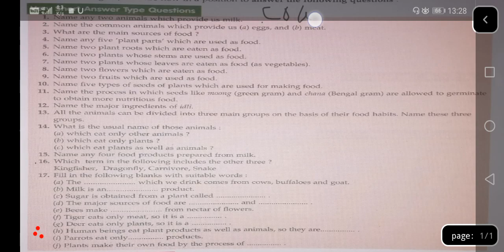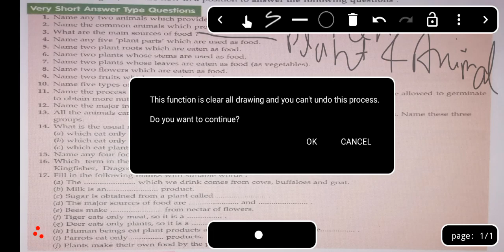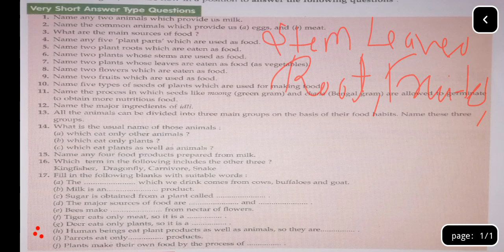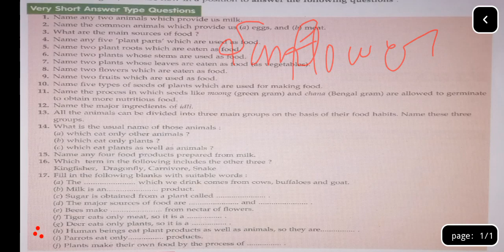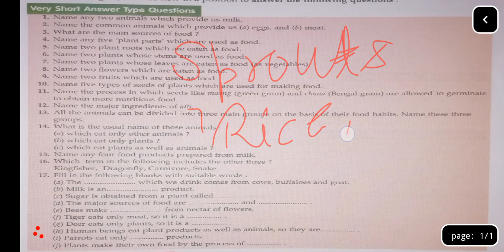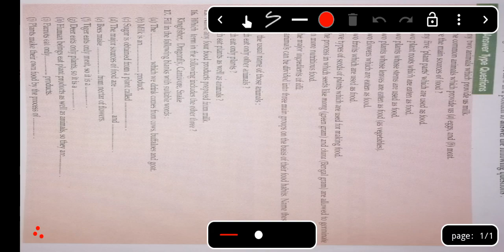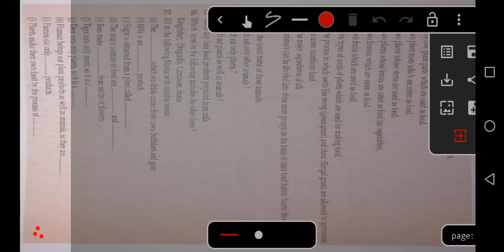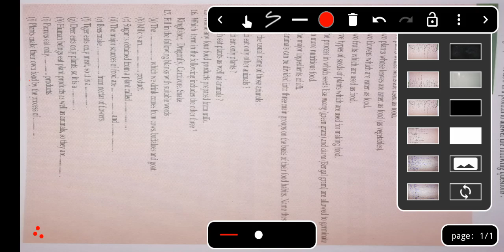Class-8 (Question-Answer) Of Chapter-1